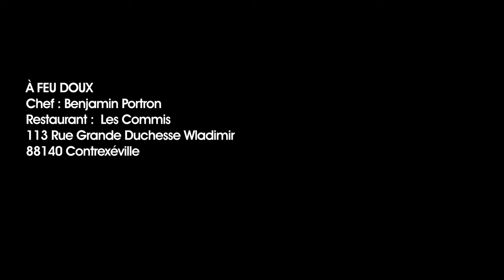5 recettes avec Benjamin Portron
À FEU DOUX
Chef : Benjamin Portron
Restaurant :  Les Commis
113 Rue Grande Duchesse Wladimir
88140 Contrexéville

=== NOUS SUIVRE ===